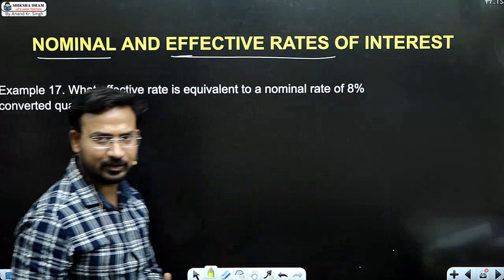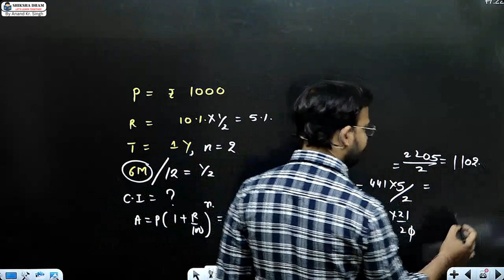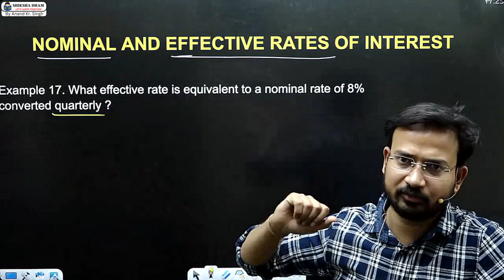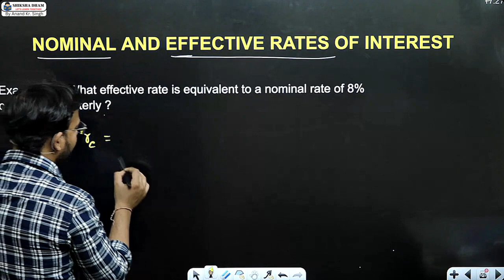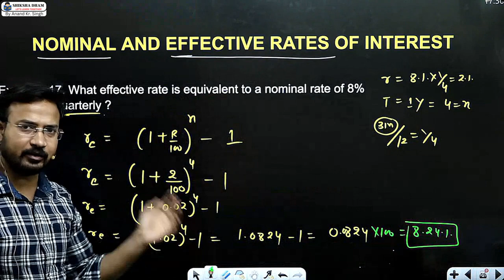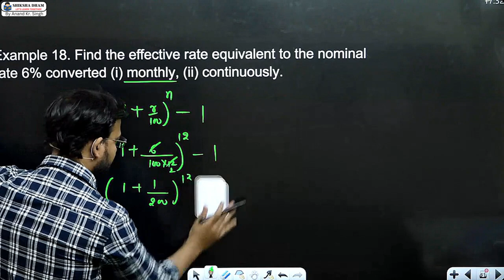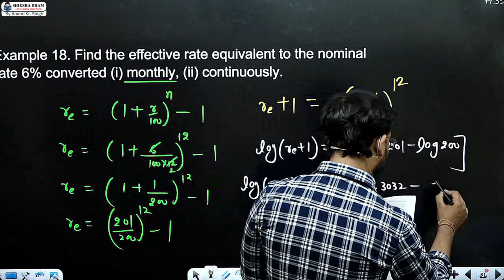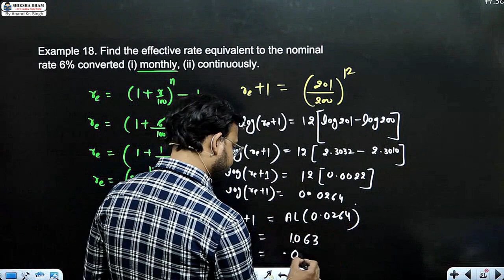business maths for bcom / mathematics of finance / part 14 / du sol / b.com / by anand sir